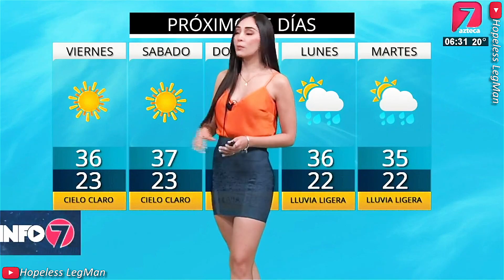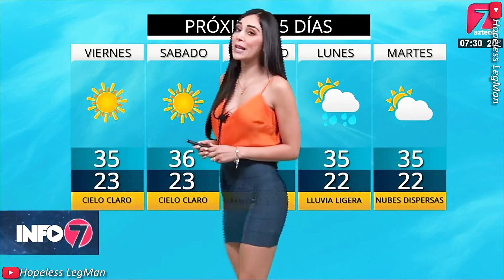Karen Garcia 2022 May 26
Karen Garcia presenting a very crisp, mesmerizing, professional weather forecast while wearing teal mini skirt.